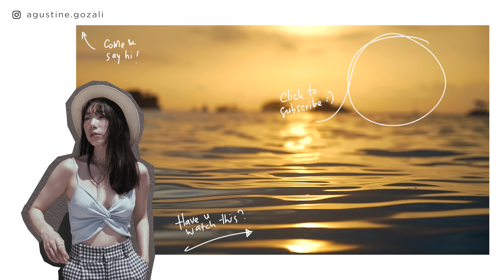CARA NGILANGING KOMEDO (ANTI IDUNG LANDAK)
Filmed & edited by Agustine Gozali

〰️FAQ
I’m Indonesian
Camera :
Edit in Premiere Pro

Apa yang aku share yg nggak lepas dr eror 100%, so feel free untuk kasih feedback atau koreksi aku kalau teman-teman menemukan ada informasi yg kurang tepat.

Tujuan Series SKINBITE ini dibuat untuk membantu teman-teman yang kesulitan untuk mengerti dan memulai skincare routine yang seringkali bisa membuat kita merasa overwhelmed dengan banyaknya informasi dan jenis produk yang ada dengan bahasa sehari-hari yang mudah untuk dimengerti.

Aku akan berusaha lebih baik lagi untuk menyertakan sumber-sumber bacaan yang terpercaya dan menyampaikan info dengan sesederhana mungkin. Semoga bisa bermanfaat buat kalian ;)